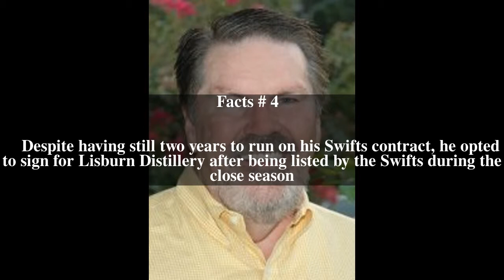Aaron Callaghan (footballer, born 1987) Top # 5 Facts